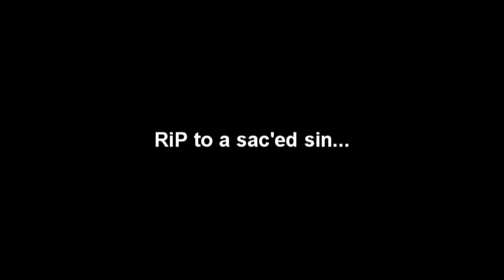WoE 7/16 OP sinx is OP plz nerf